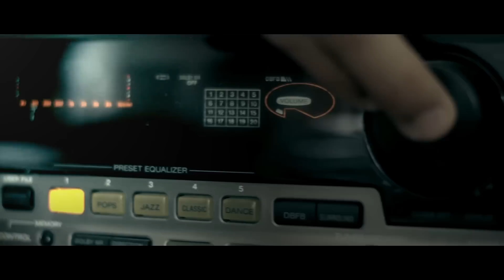ADiss - Blázon《OFFICIAL VIDEO》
VIDEO: Matej Ferenčík, Martin Senčák, PPA, Beattuners
HUDBA: GURMAN PRODUCTION
ZVUK: Beattuners Studio